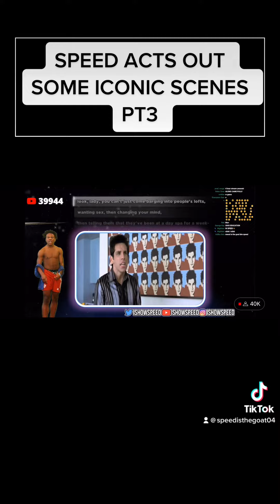SPEED ACTS OUT A ZOOLANDER SCENE 🤣🤣🔥🔥🍿🍿ishowspeed